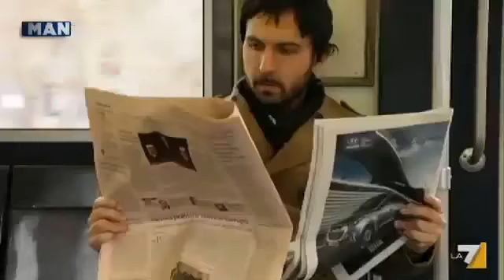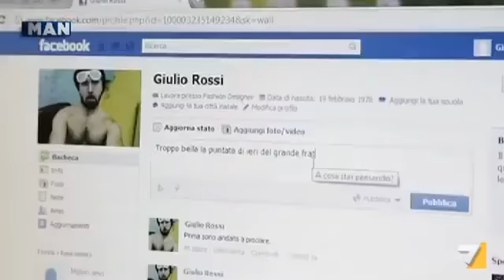Italiano Medio (Maccio Capatonda)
Italiano Medio (Maccio Capatonda) - Più illuminante di mille ricerche sociologiche